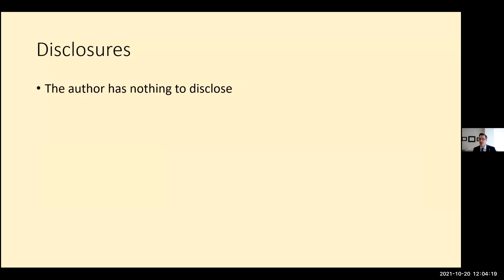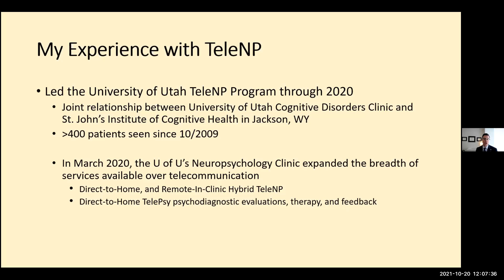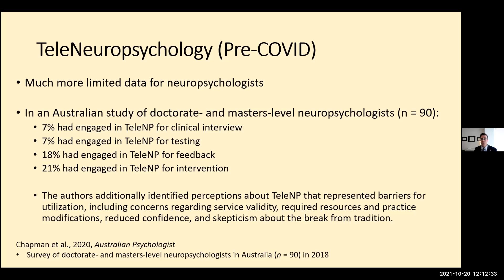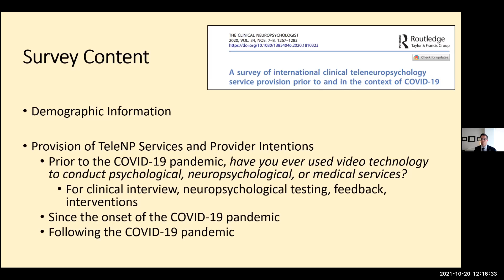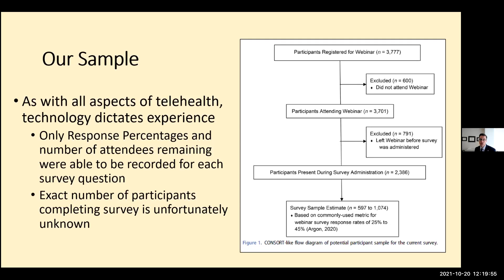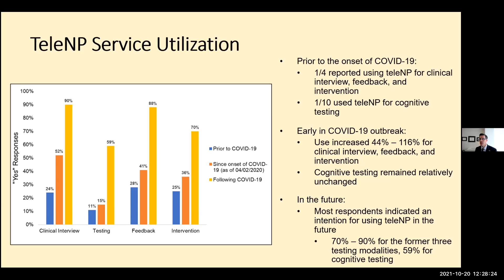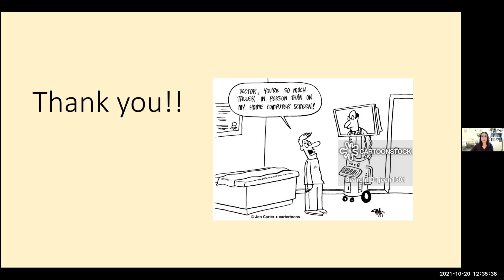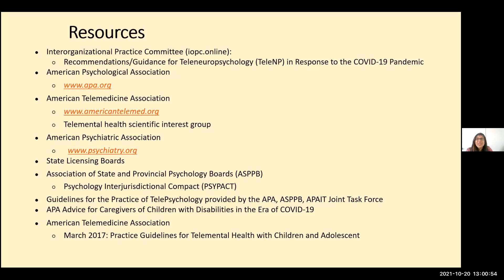INS Teleneuropsych SIG Conversations with Experts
Dr. Dustin Hammers discusses teleneuropsychology prior to and in the context of COVID-19.
Moderated by Dr. Michelle Madore.